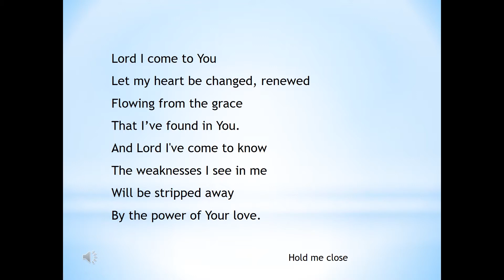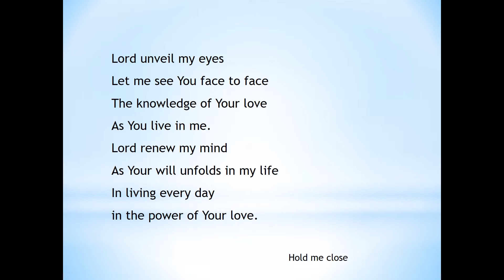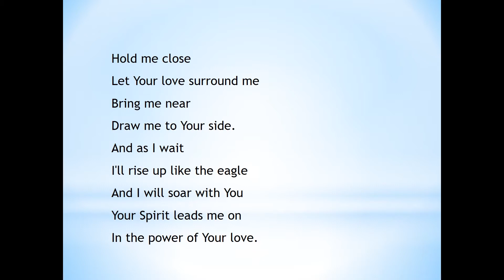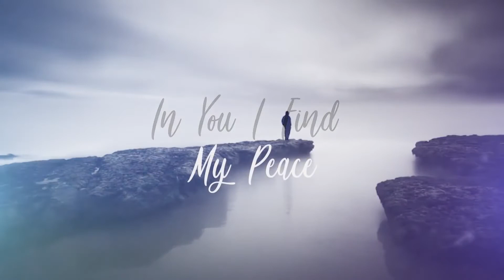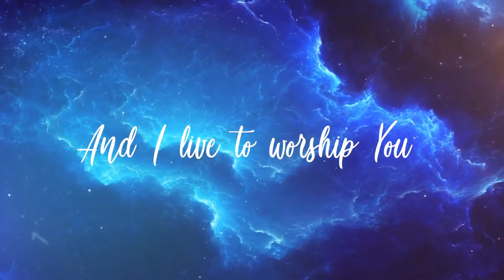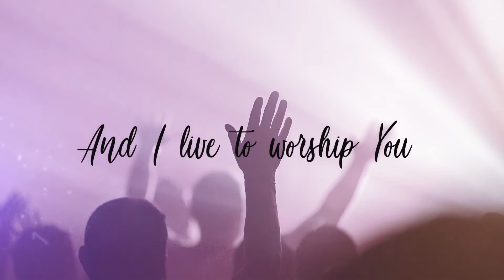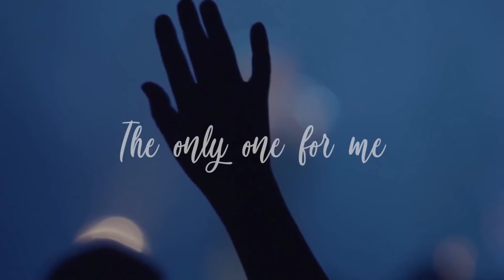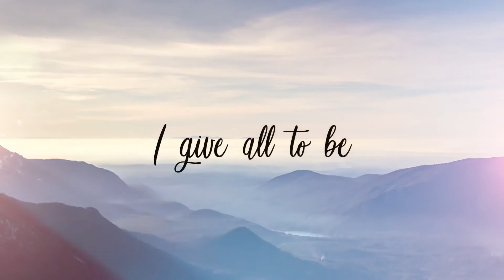Youth Service Nov 14 2021